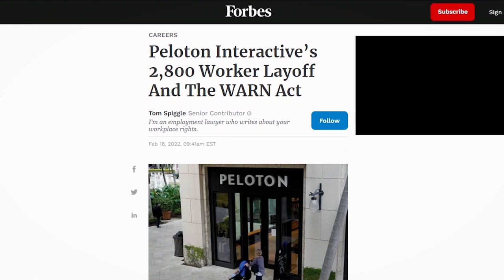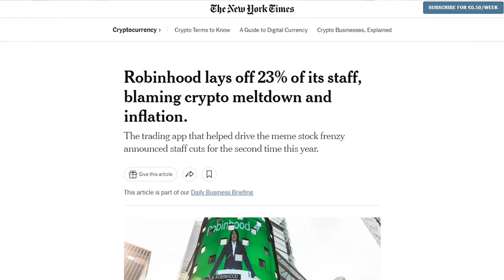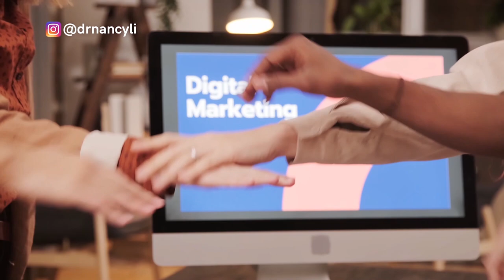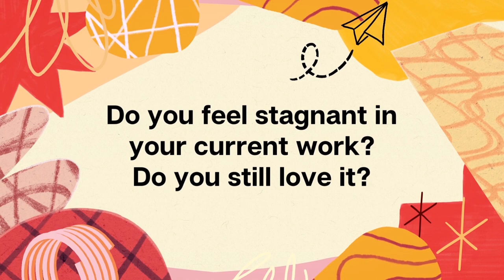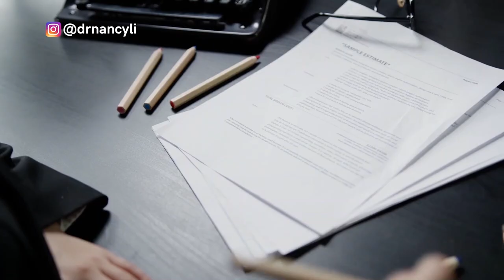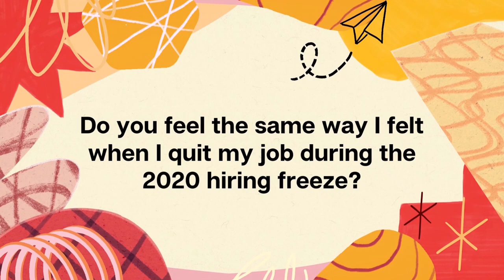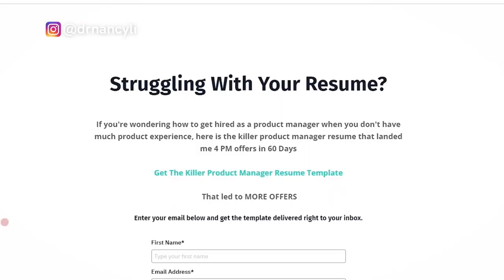Why I Quit My Job During A Hiring Freeze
I quit my job during a hiring freeze, it was scary and  stressful. But it was the best decision I made. Do you feel stagnant in your current job? Do you dislike the culture of your current company? Do you feel burned out in your current role? You may also feel afraid because a recession is coming and maybe you’ll lose your job. Do you think you should just stick to it and wait until the recession is over?

Today I'm going to share with you behind-the-scenes stories. I’m going to tell you why I made the decision to quit my job and the decision making process so that you  can use the same methodology to make a wise decision for yourself as well.

0:00 Why I quit my job during a hiring freeze
1:55 Understand the impact of a recession
4:27 Ask for growth opportunities in your existing company
6:32 Will I feel happy if I stay in Verizon for another 2-5 years?
8:28 Backup plan

Step 1️⃣: Attend the FREE Product Masterclass to learn more about the program and stay until the end to get exclusive referrals.
Learn how to land (and keep) your dream PM job during a hiring freeze -even if you don’t have the confidence, a tech degree, or PM experience.

Are you preparing for FB, Google, Amazon, Apple, and Microsoft Interviews?

▶️Top 10 Differences of An Outstanding VS Bad Product Manager That Can Get You Fired Or Promoted
▶️How To Improve Your Business English Speaking Skills in 5 Steps | By Keynote Speaker Dr. Nancy Li